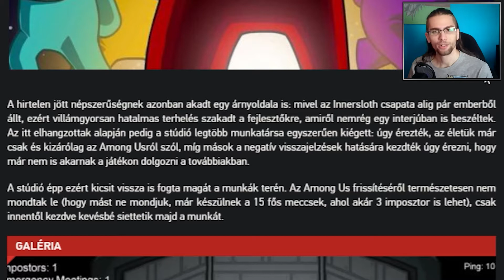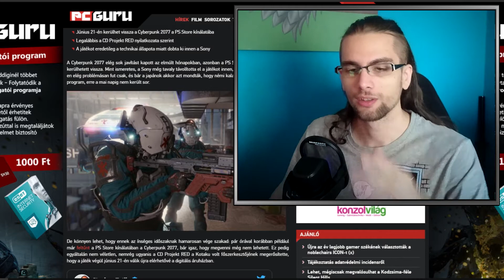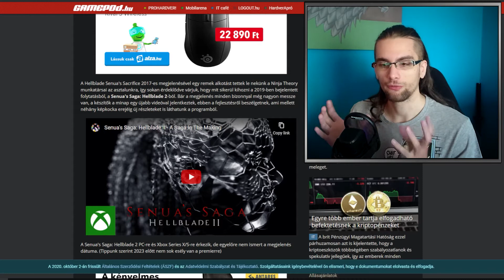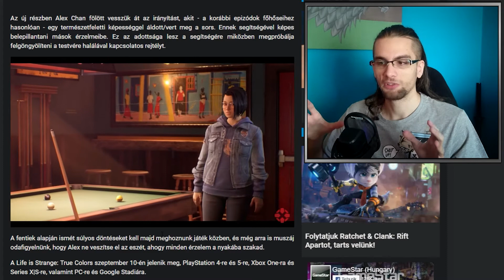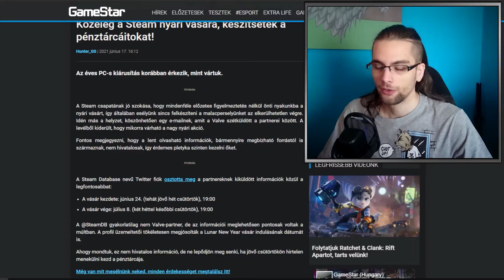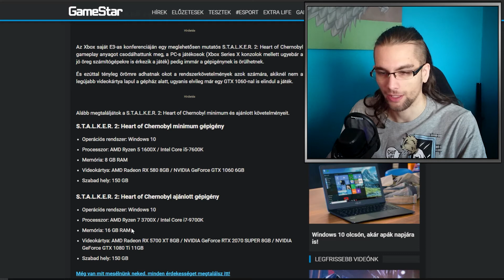Leállnak a GTA Online Szerverei?! [Heti Gaming Hírek #13]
Sziasztok itt Attila és a mai egy Heti Gaming Hírek videó a kedvenc híreimmel. A mai nap beszélek arról, hogy tényleg leállnak e a GTA Online szerverei, Mennyire nehéz az Among Us készítőinek és A Cyberpunk 2077 újra PS Store-on.

          🛈 Feltőltési Ütemterv 🛈
Minden héten új videók, legalább négyet, de igyekszek minden napra valami videót feltölteni. Vasárnaponként élő adást tartok (Délután 18:15-től) azon kívül is lehetnek, azokat előre jelezem facebookon és Discordon, ahol érdemes élő adással és a csatornával kapcsolatos infókért követni.

          🛈 További Infók 🛈

Felhasznált Zene/Zenék:
(A videó végén a zene)
Smooth and Cool - Nico Staf